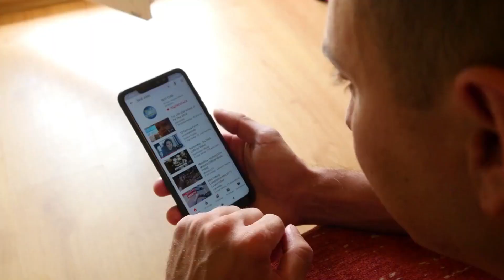How Much Does eSysman SuperYachts Make on Youtube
In this video, I will show you the estimate of how much money eSysman SuperYachts makes on YouTube.